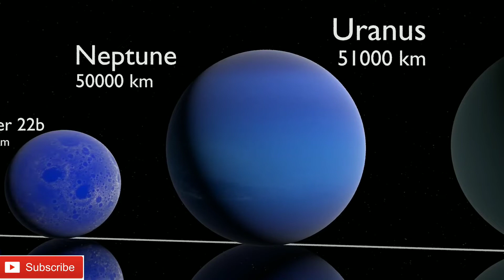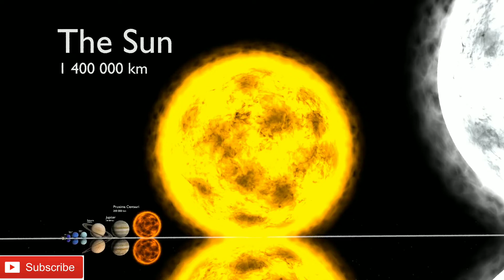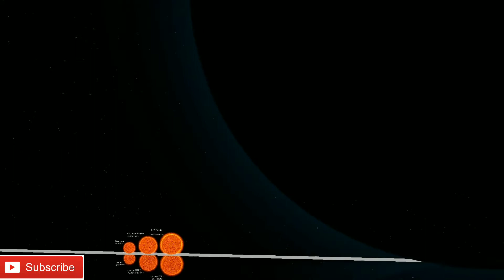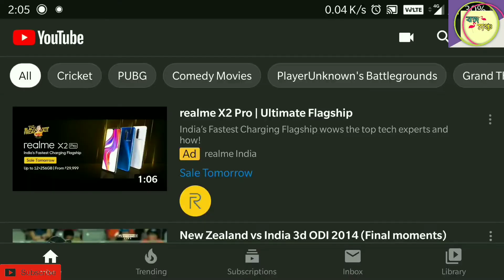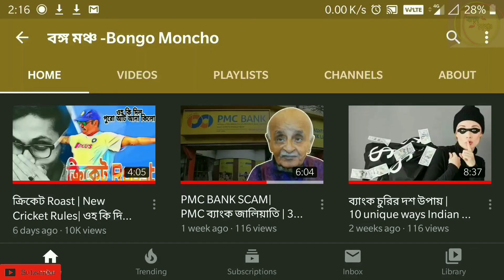মহাবিশ্বের আকার তুলনা | universe size comparison| অবাক করা মহাবিশ্বের কিছু অজানা তথ্য